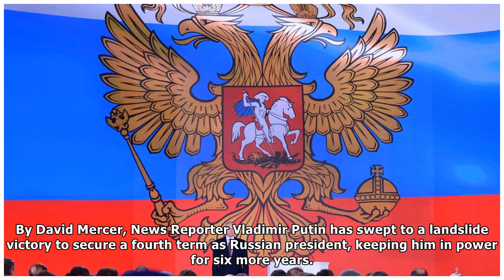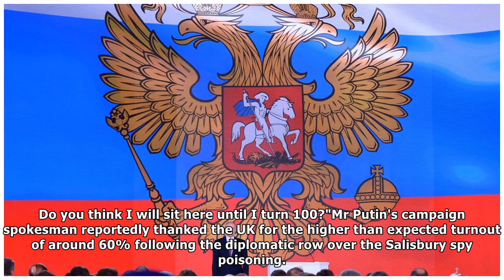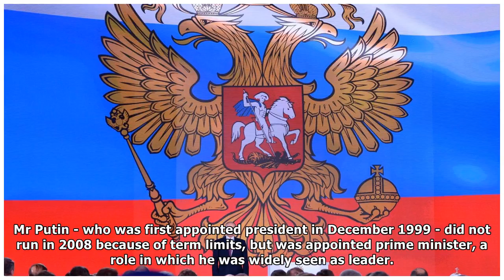Vladimir Putin wins fourth term as Russian president with landslide vote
By David Mercer, News Reporter Vladimir Putin has swept to a landslide victory to secure a fourth term as Russian president, keeping him in power for six more years. In a widely expected outcome, Mr P...